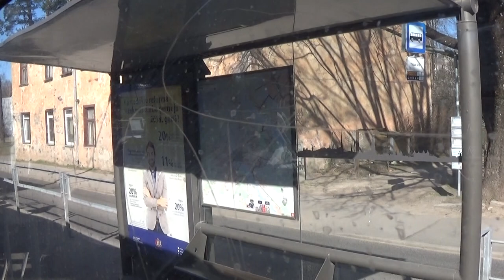Обзор Риги. Югла. Дома.